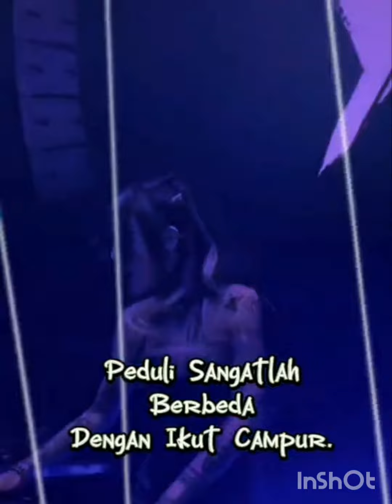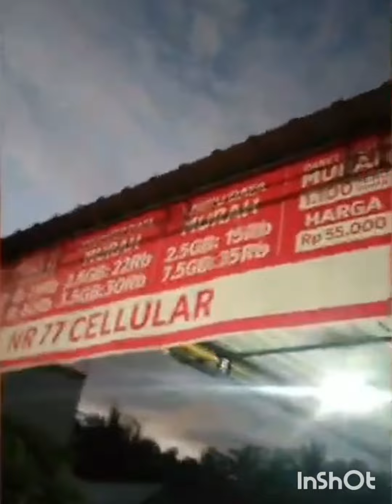6x10x5.lantai.. dulu satu lantai * isi nya 2000 sarang * LAPO tinanggea konsel sultra